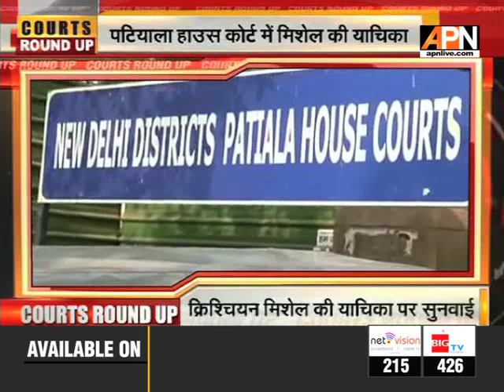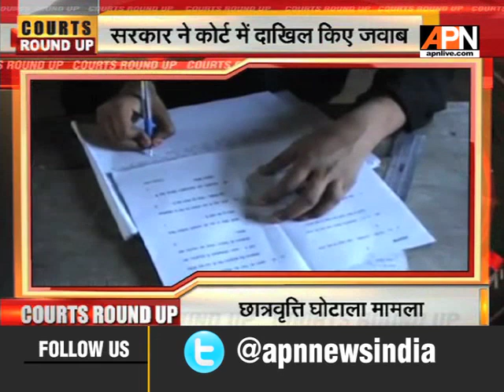Watch APN || Courts Round Up || 12 February 2019